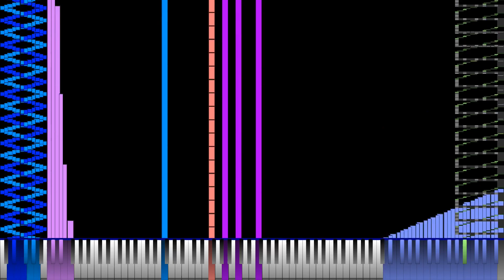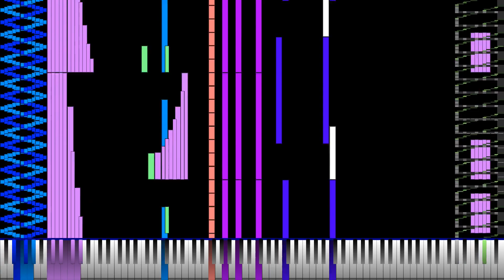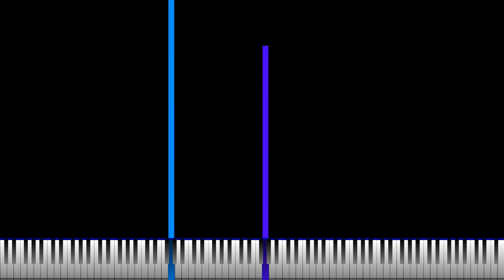[Black Midi] RWI's Free BGM No.79 | 8.95 Million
Midi by HRK.EXEX
DL: ^^

Soundfont Used:
Red Steinway II - ponluxme
Blue Steinway III - ponluxme
Steinway XV Remastered - ponluxme